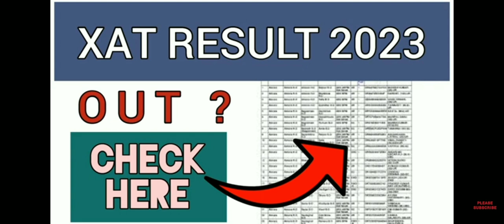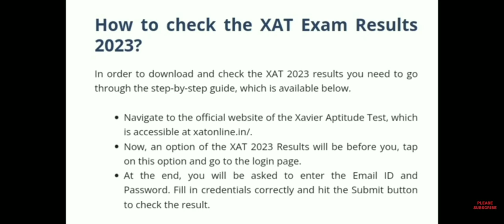XAT Result 2023 | How To Check XAT Result 2023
xat result 2023, xat result out
xat results 2022, xat result dat
, xat 2023 result date